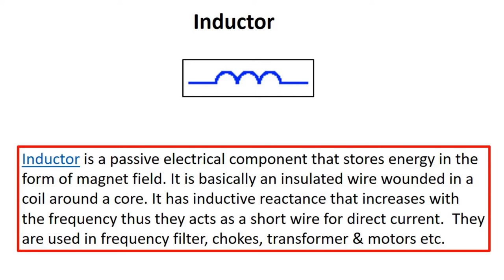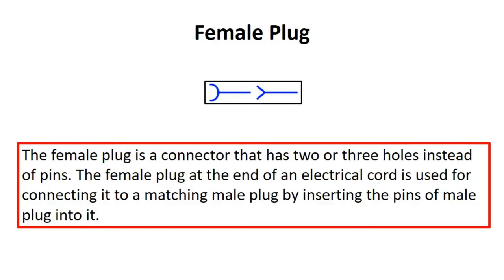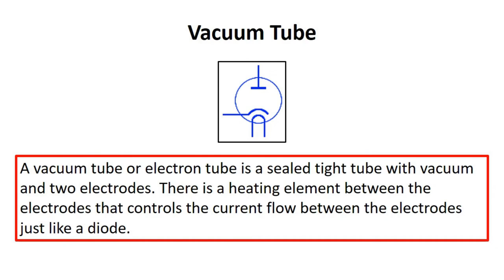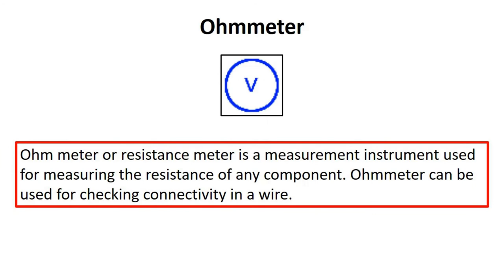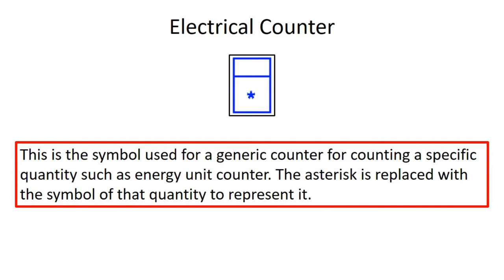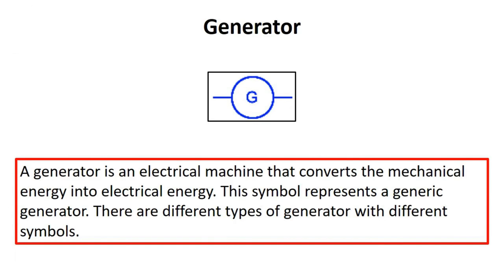Basic Electrical & Electronics Symbols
Yogeshkumar Subhash Mangala Garude